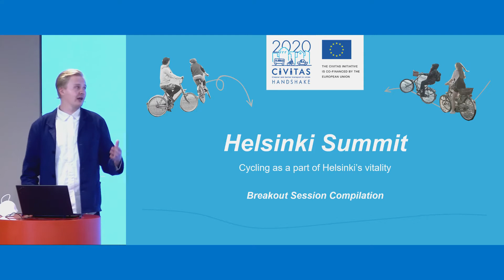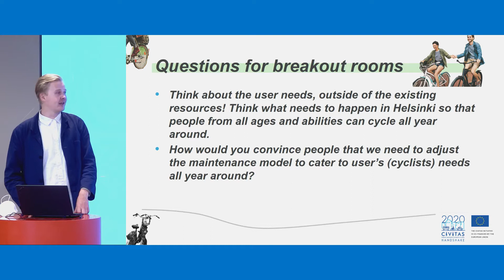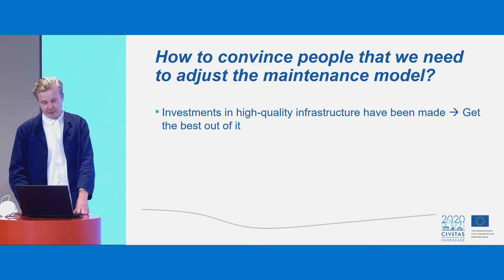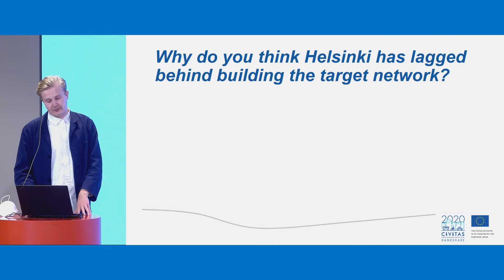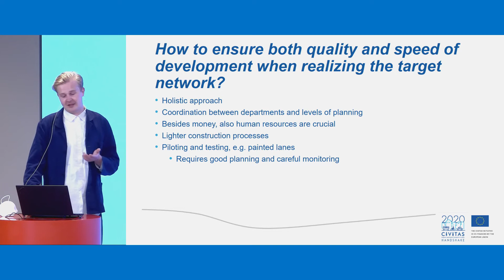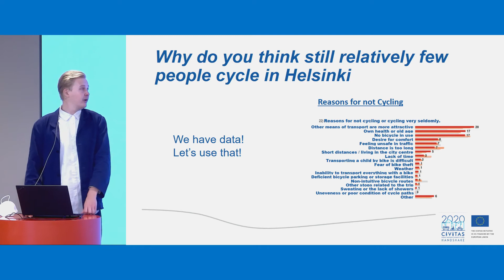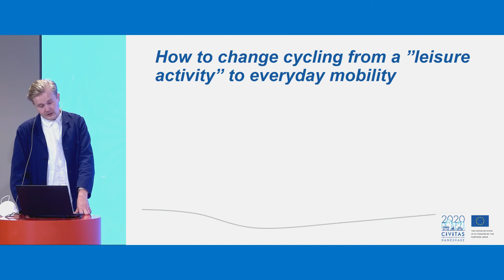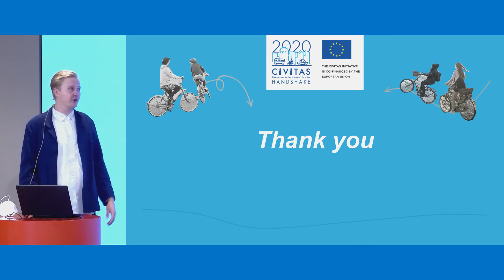breakout sessions wrap up and debate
This is a recording of the breakout sessions wrap up and debate during the CiViTAS Handshake Helsinki Immersive Symposium in August 2021.
This particular video gives a good insight in the online breakout sessions.